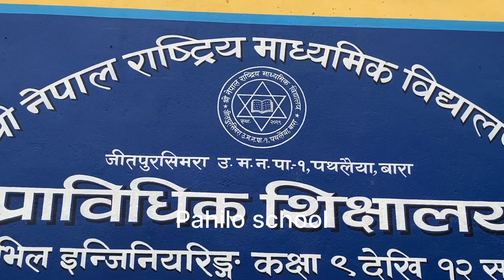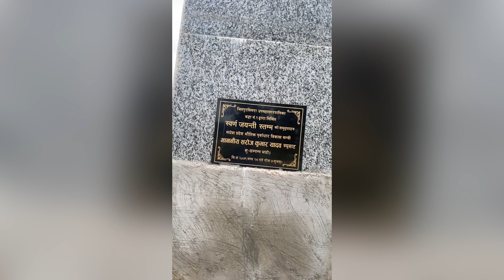First school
Ka kha ra